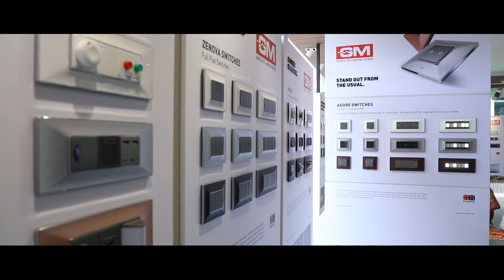GM Modular comes to Kolkata!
Come, join us for the grand opening of the new GM Modular showroom in Kolkata on May 30th at T.L. Distributors Pvt. Ltd., Santoshpur at the hands of Mr Suniel Shetty, GM's Brand Ambassador.